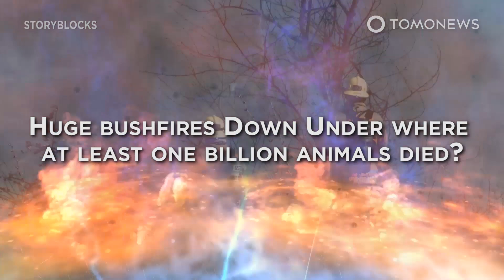How Bees ‘Scream’ When Murder Hornets Attack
WELLESLEY, MASSACHUSETTS — Scientists have found that bees can scream in bee language when giant murder hornets attack their nests. Here are the details:

In a recent study published on the Royal Society Open Science website, researchers say they found that Asian honeybees have found a way to “scream” when giant murder hornets attack their nests.

The study found that the bees have developed a way to create intense vibro-acoustic signals, which are short pulses of vibration and sound frequencies produced by their wings and thoraxes.

When a scouting murder hornet comes close to the nest, the bees close to the nest’s entrance would suddenly increase their signalling seven-fold.

At the same time, these worker bees also begin making anti-predatory signals, which are harsher and more irregular in their frequencies.

Video recordings show the bees make this antipredatory signal by raising their abdomens, buzzing their wings and racing about frantically.

In some cases, the signals seem to cause worker bees at the hive’s entrance to go into defense mode, spreading animal dung on the hive to repel predators, or trying to form a ball of bees around the scouting hornet, which heats it to death.

The study says these sophisticated defenses require quick reactions from all the bees in the hive, and the frantic and energetic signals from the bees at the entrance seem to be the way the 'call to arms’ is transmitted quickly.